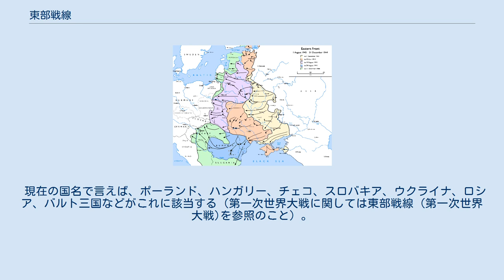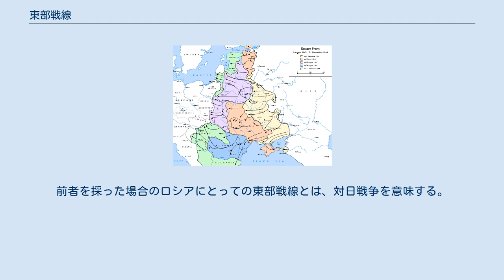東部戦線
東部戦線（1943年8月-1944年12月） 東部戦線（とうぶせんせん, Eastern Front）は、一般にはある地域から見た場合の東側の戦場の意味であるが、多くの場合、第一次世界大戦および第二次世界大戦の両大戦において戦争を主導したドイツから見て、東に位置する東ヨーロッパ地域の戦場を指す。
 現在の国名で言えば、ポーランド、ハンガリー、チェコ、スロバキア、ウクライナ、ロシア、バルト三国などがこれに該当する（第一次世界大戦に関しては東部戦線 (第一次世界大戦)を参照のこと）。
 逆に西側に位置するフランス、ベルギー、オランダ地域は西部戦線と呼ばれる。
 第一次世界大戦においてドイツは、東部戦線において勝利した。
 第二次世界大戦においてドイツは、ポーランドに勝利したのち、ソビエト連邦との戦闘となり、初期においてはソビエト連邦の国土奥深く侵攻したものの、1944年以後には自国の国土の東部を占領された。
この戦闘の詳細については独ソ戦を参照のこと。
 なおロシアでは、第二次大戦におけるこの戦場を自国の西側に位置することから「西部戦線」（Западный Фронт）と呼ぶ場合もあれば、ヨーロッパ全体を概観する立場から「東部戦線」（Восточный Фронт）と呼ぶ場合もある。
用語は固定的ではなく、文脈によって使い分けられる。
前者を採った場合のロシアにとっての東部戦線とは、対日戦争を意味する。